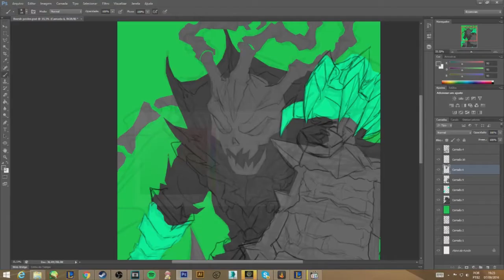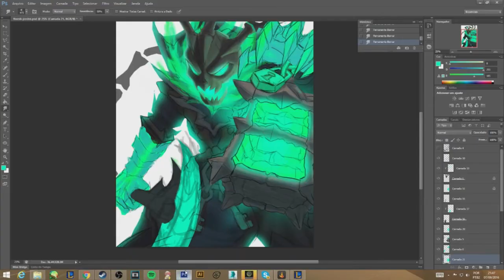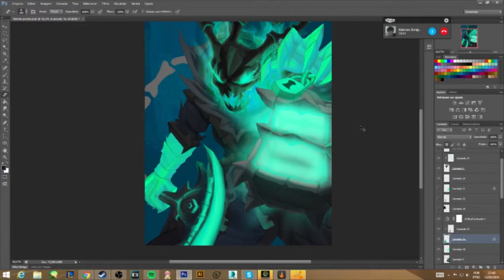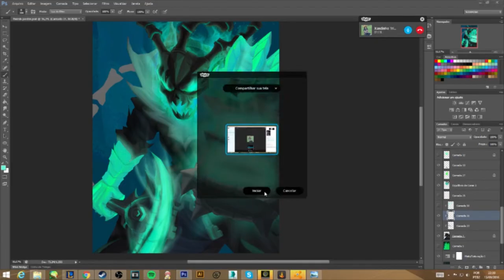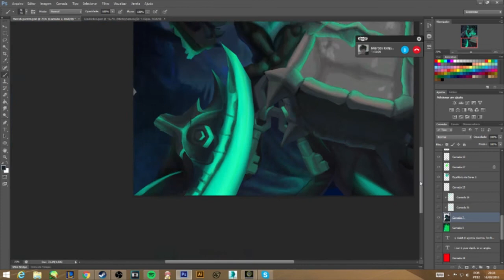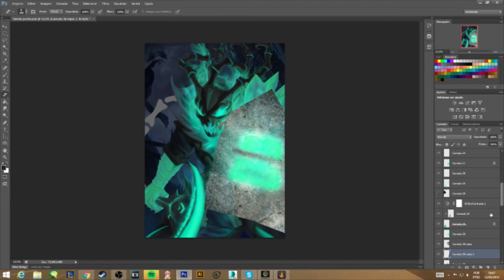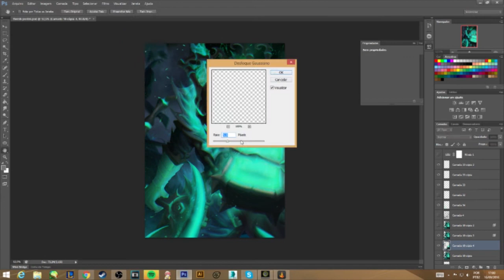[Speedpaint] Thresh, Chain Warden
Thresh is so fun to play as!!